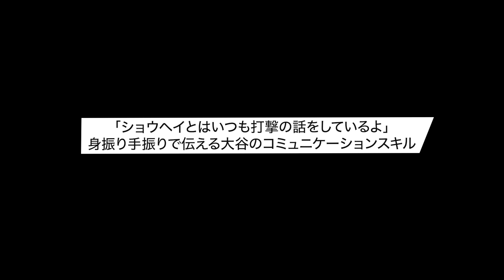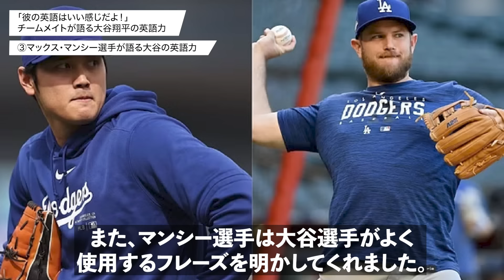「翔平はマジで面白いし賢いんだ」ド軍チームメイトが語る大谷翔平のコミュニケーション能力【大谷翔平】【海外の反応】